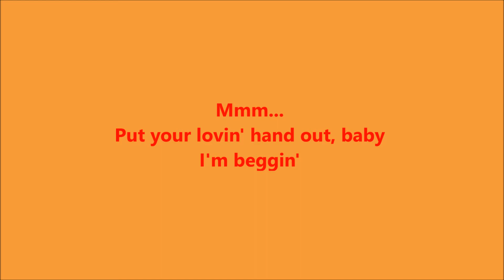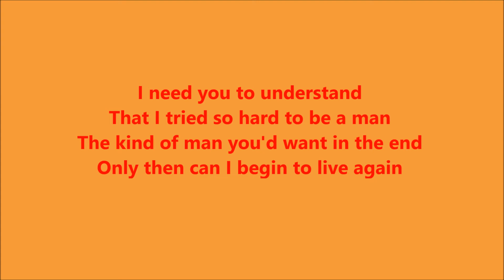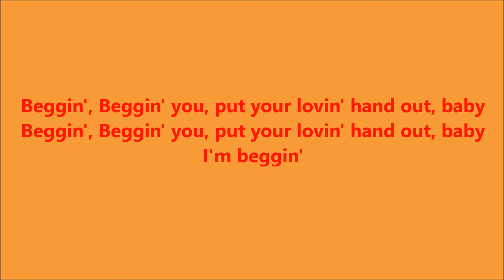Beggin' Jersey Boys Karaoke with backing vocals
I have the plain instrumental posted too if you would prefer that but sometimes if your singing alone the backing vocals can be a help I think... and as I had both versions I thought I may as well share both!

Happy Singing!